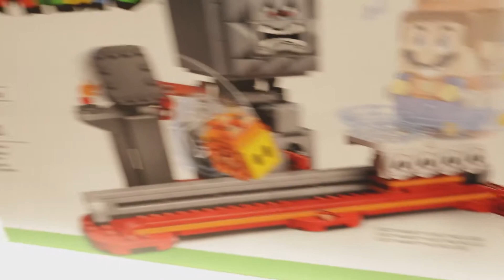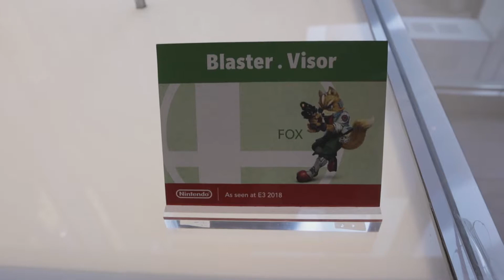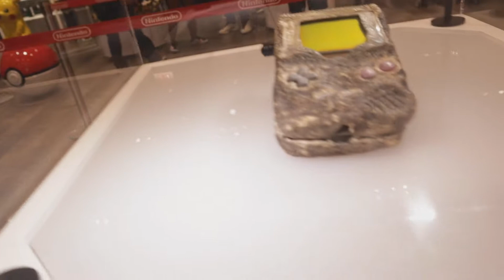FUI A LA TIENDA DE NINTENDO EN NEW YORK Y ME ENCONTRE CON MI PRIMER VIDEO JUEGO😱